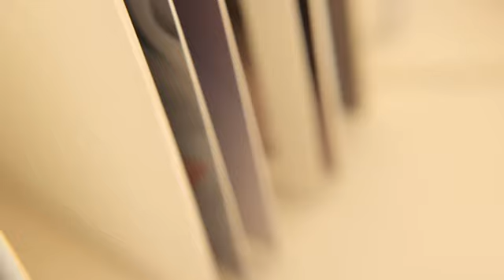Professional Acrylic Photo Album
Why select a professional quality album? What is the difference between photography lab and high street shops?